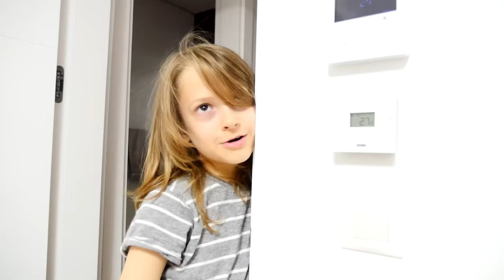Selín y los juegos con las muñecas LOL. Juguetes LOL Surprise en español. Vídeos para chicas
Selín no quiere ir a dormir y sigue jugando con las muñecas. Mirad, Selín tiene un montón de muñecas diferentes. Primero, las acuesta en la cuna y después Selín elige un pijama que ponerse. Un momento... a Selín se le ha olvidado ponerle el pijama al bebé. El hermano de Selín ya tiene sueño y muchas ganas de que su hermana se vaya a dormir. Pero Selín no para de jugar... Entonces el hermano le promete que si se va a dormir, verá el parque de atracciones en sueños. Rápidamente Selín se quedará dormida